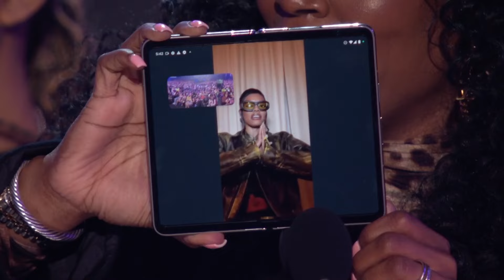MC Lyte, Latto, Trina, Lola Brooke, Coco Jones & Teyana Taylor Brought 🔥 In 2023! | BET Awards '24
BET Digital takes a look back at some of the most fire moments from the dopest women of the 2023 BET Awards.

Watch The 2024BETAwards live on June 30th at 8/7 C! And get your VIP tickets to the BETExperience now!